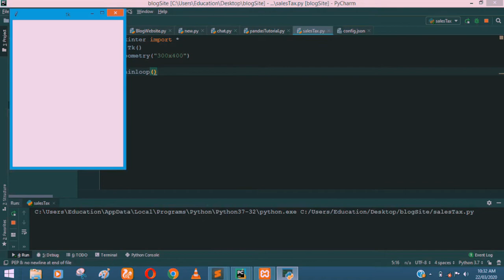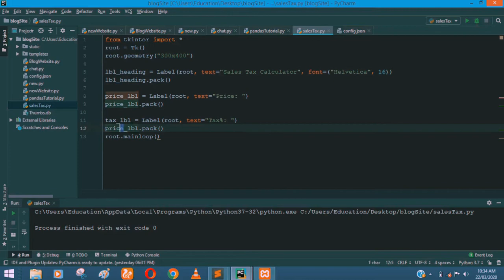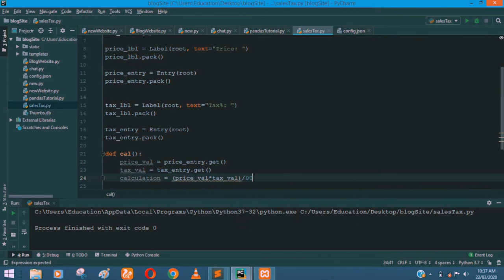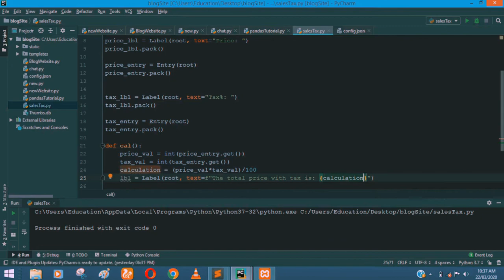[SIMPLE] Sales Tax Calculator using Tkinter 🔥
This is my second video on YouTube.
In this video, I am using Tkinter library of PYTHON.
Using this library, I am making a simple Sales Tax Calculator.